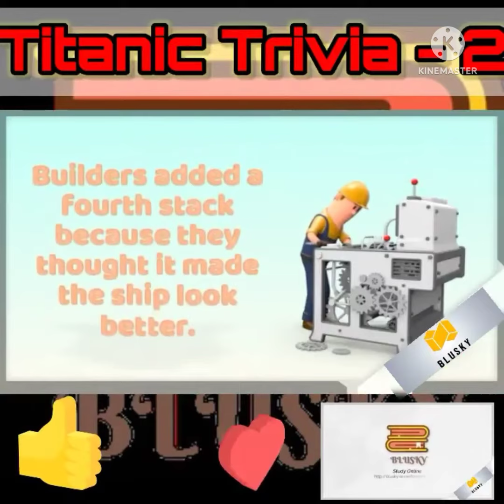TITANIC TRIVIA | Facts About Titanic | Full Video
Hello Guys, I am Kashish Sharma in this video to tell you some amazing facts about Titanic.